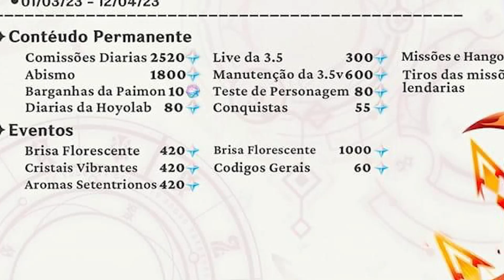8925 + PROTOGEMAS! - 84 DESEOS GRATIS EXTRA para los jugadores - en la 3.5 - Genshin Impact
Hoy vamos a estar analizando las protogemas que podríamos obtener en la versión 3.5 gratis por medio de eventos y la exploración en genshinimpact

Discordia Tangente
Genshin Impact